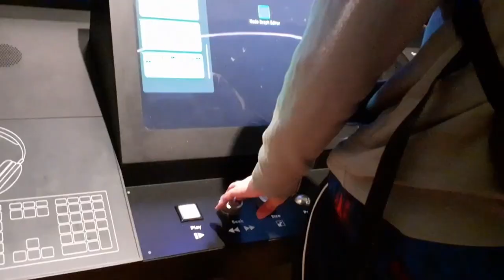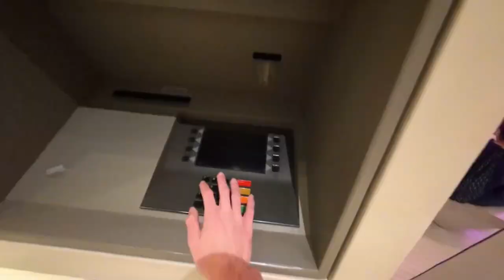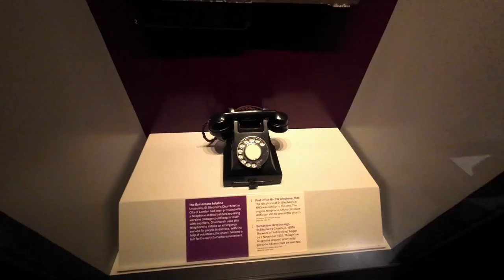Alfadvisor: The Science Museum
Locations and places UK & Global with Alfadvisor.
In this video:
Were visiting the Science Museum in London, take a look at all the interesting things inside the Museum.